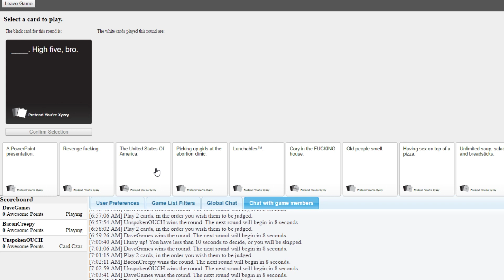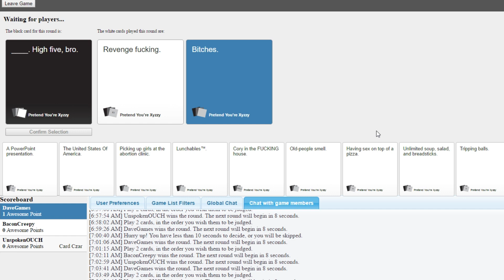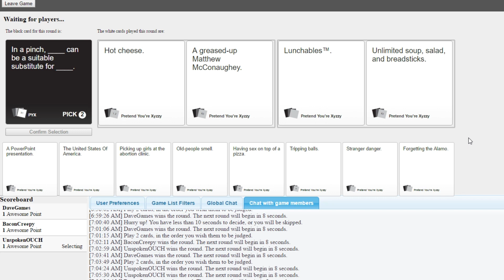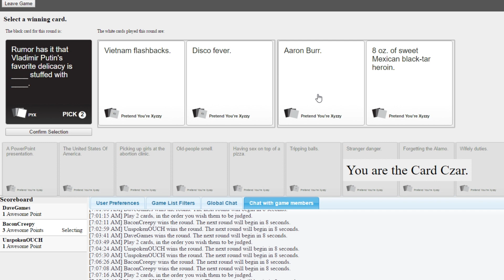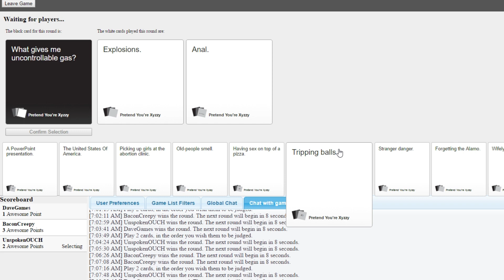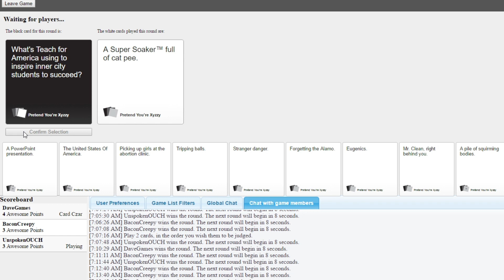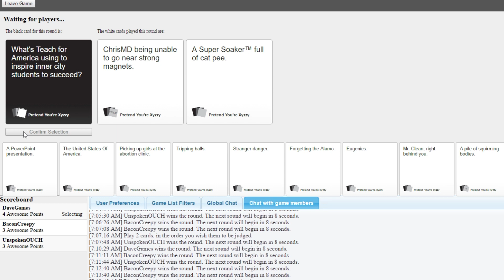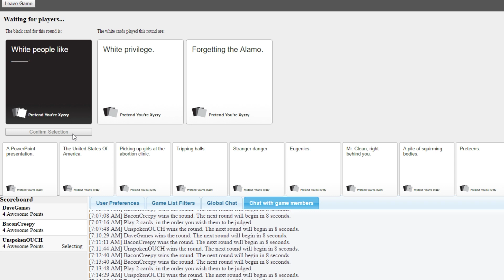WHY IS THIS WALLRIDE SO HARD? (GTA 5) - GTA Online Funniest Videos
why is this wallride so hard? gta 5 online funniest videos

oh yeah,...  fuck donald trump